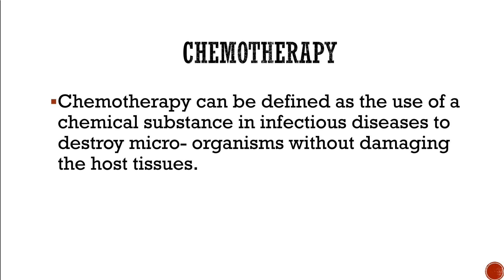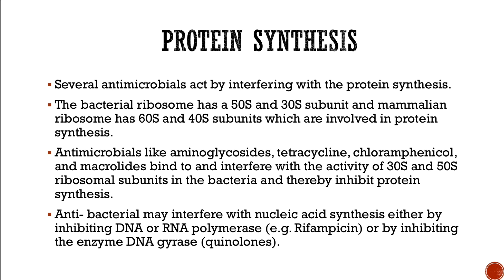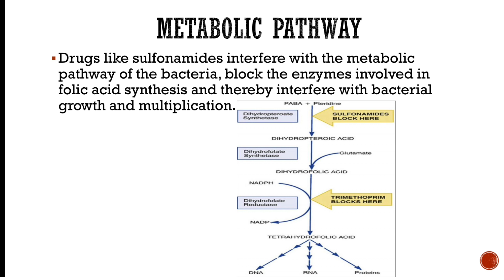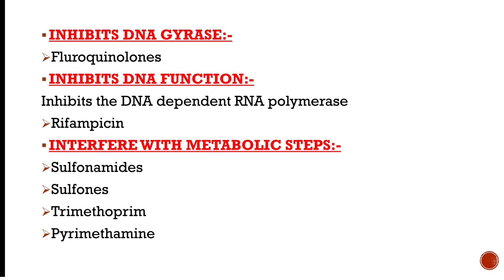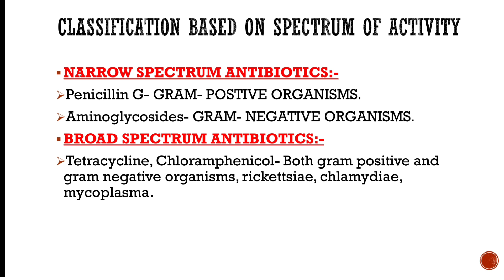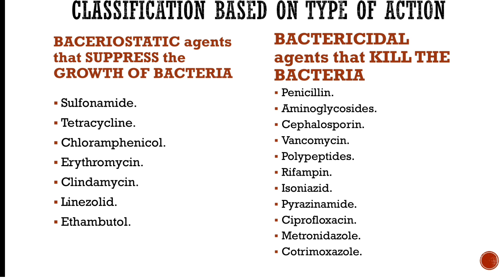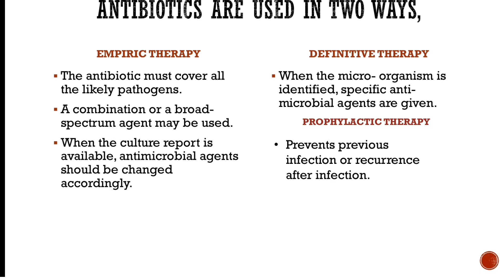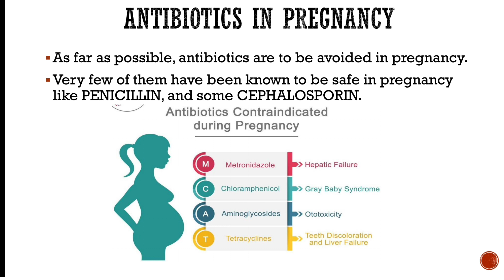ANTIBIOTICS | Detailed explanation in tamil | Classification | Type of action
We have explained about the Mechanism of action of antibiotics, classification based on MOA, SPCTRUM, TYPE OF ACTION, ANTIMICROBIALS IN RENAL AND LIVER DISEASE, ANTIBIOTICS IN PREGNANCY IN TAMIL.